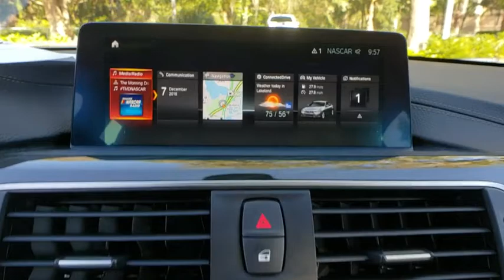2018 BMW 3 Series Lakeland, Plant City, Winter Haven, FL LP1050R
2018 BMW 3 Series 330i - Stock#: LP1050R - VIN#: WBA8B9G53JNU98490